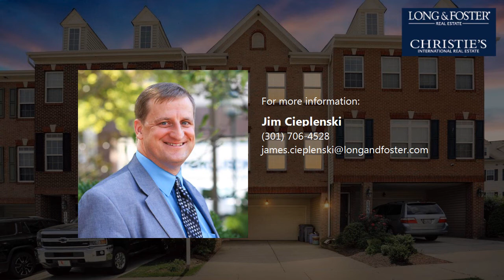Sale: 3 Beds - 2 Baths - 2714 sq ft - Clarksburg - MD [$410,000] MLS #: MDMC709430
-- SUMMARY:
Real estate for sale - Townhouse: 3 Beds - 2 Baths - 2714 sq ft - 13404 Latrobe Ln #3386 Clarksburg - MD [List Price: $410,000]
MLS #: MDMC709430

-- DESCRIPTION:
Meticulously maintained and well updated spacious town house in the sought-after Gateway Commons. This home has OFF STREET PARKING FOR SIX CARS (2 in the garage and 4 in the driveway) along with over 2700 finished square feet. Hardwood flooring throughout kitchen and family room and brand-new carpeting everywhere else. This home has a gourmet kitchen with granite, stainless appliances and recessed lighting. This kitchen also has beautiful 42~ maple cabinets topped off with crown molding.  There~s a gas fireplace in the family room which also leads to a deck. The master bedroom has a faulted ceiling and a sitting area along with the master bath which has a double vanity sink and granite counter top. There is a Walk-out basement and all the walls have been freshly painted. It is close enough to be near 270 and 355 but far enough to not hear it. This home is priced to sell and won't be on the market for long.